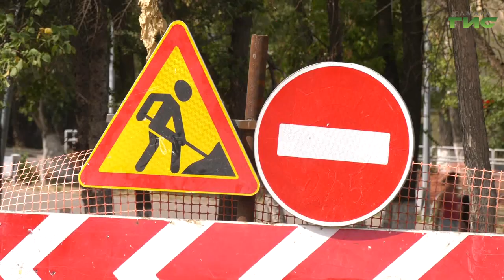На пересечении улиц Ново-Садовой и Советской Армии изменилась схема дорожного движения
Движение по-новому. На пересечении улиц Ново-Садовой и Советской Армии изменилась схема дорожного движения. В связи с началом третьего этапа строительства двухуровневой транспортной развязки водители будут передвигаться по дублеру четной стороны. Обо всем подробнее в следующем сюжете.